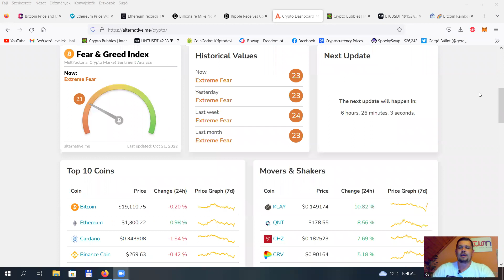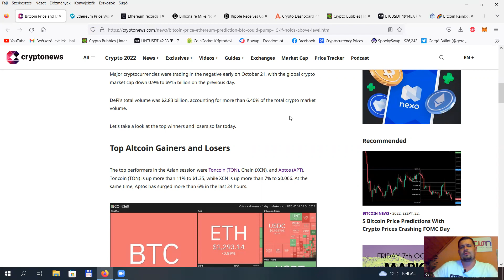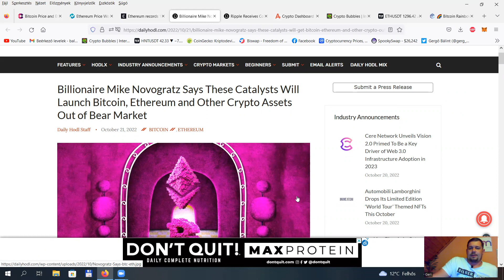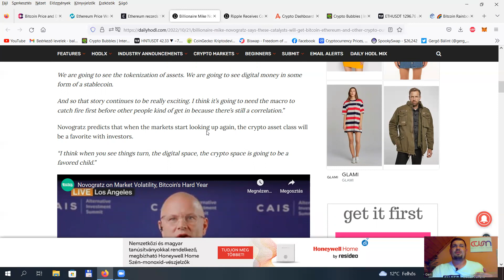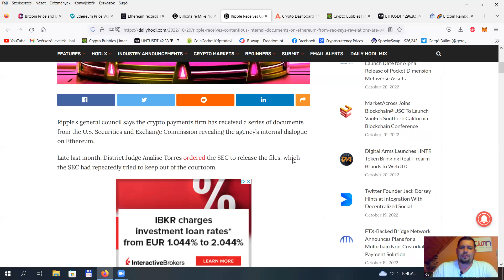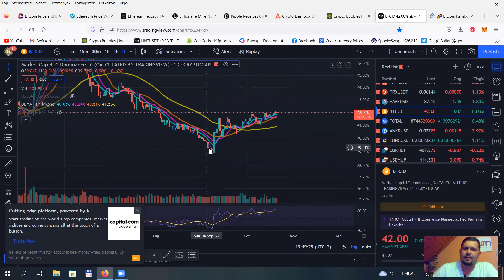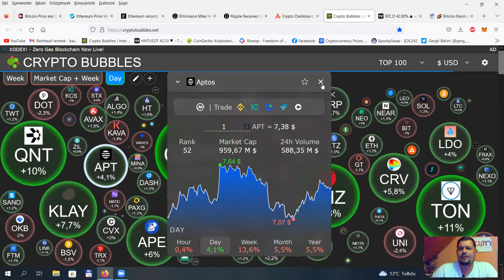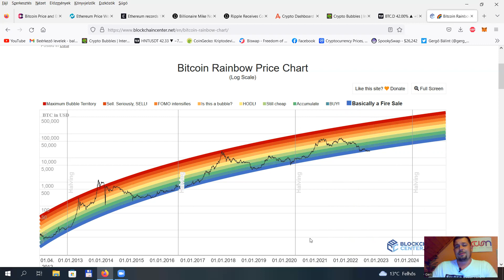Napi Crypto Hírek: BTC & ETH támaszpont.XRP mérföldkő. ETH deflálódik. Mike Novogratz előrejelzés.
Napi Kripto hírek: BTC & ETH támaszpontot alakít ki. XRP vs SEC mérföldkő. ETH deflálódik. Mike Novogratz előrejelzés.

Várunk az Crypto Mester Platformon és az “Amit a Kriptorol Tudnod Kell” Grátisz Tanításon!

Chapters:
00:00 Beköszönés
01:10 Félelem és kapzsiság index
03:20 BTC $19200 ellenállási zóna?
05:00 ETH ára fog vagy nem 1300 alá menni?
05:30 ETH deflálódott
07:00 Mike Novogratz: BTC ETH kilőhet?
10:10 XRP megnyerheti a pert?
12:53 BTC chart
15:10 ETH chart
16:50 Buborékos chart
17:17 Szivárványos chart, ételi lehetőség